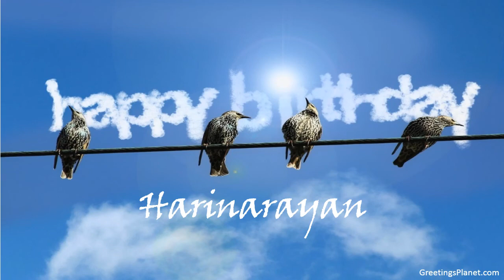Happy Birthday to Harinarayan